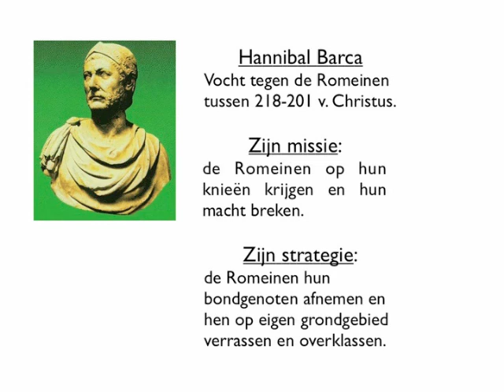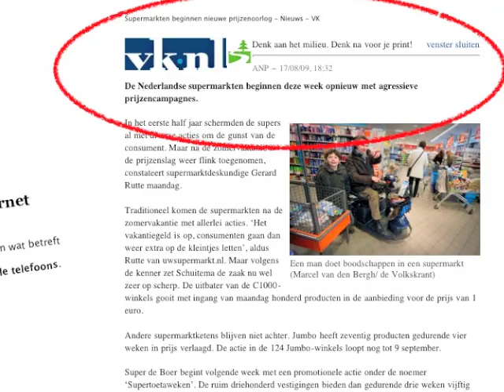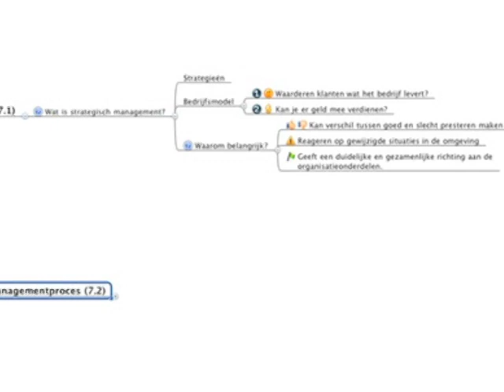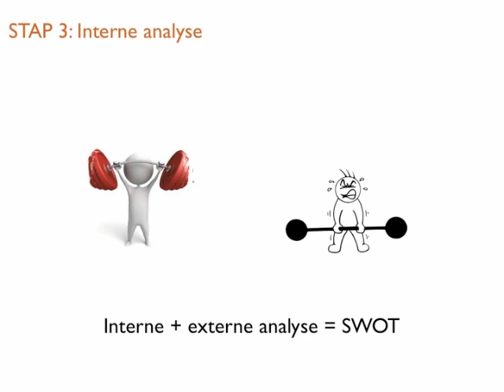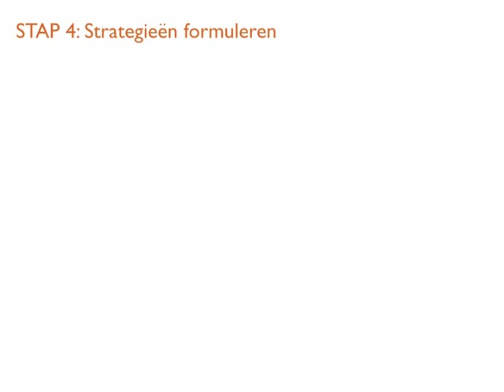Strategisch Management 7 1 en 7 2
Deze clips zijn bedoeld als ondersteuning bij het vak Bedrijfskunde (BDK) in het eerste semester van de propeudese van alle opleidingen aan de Hes (onderdeel van de HvA). De filmpjes gaan vergezeld met een mindmap en lesbrieven die de studenten per mail hebben ontvangen. De clips zijn gemaakt met middelen uit de Innovatieregeling Hoger Onderwijs 2010 binnen het project 'Mobiel Leren'. De maker van de clips en projectleider van het deelproject "Animaties als Contentdragers' is docent aan de Hes en heeft als doel studenten op prikkelende wijze kennis te laten maken met de stof van dit vak en hen te verleiden meer tijd te investeren in het leren. Door de filmpjes ontsluitbaar te maken met behulp van mobiele platforms moeten studenten anyplace anytime toegang kunnen hebben tot de kennis in deze clips.